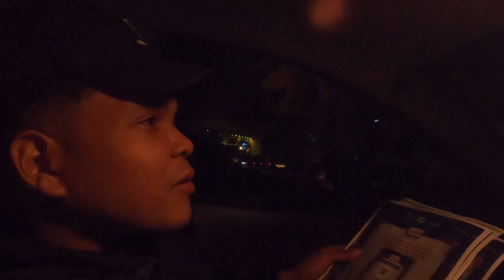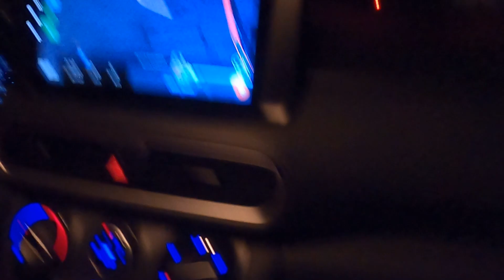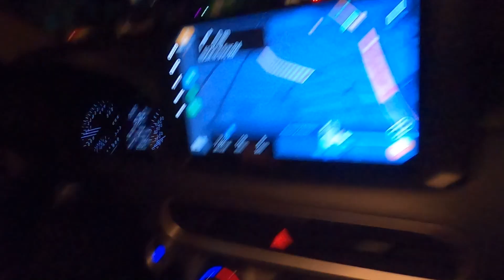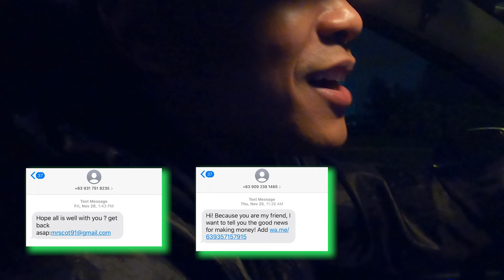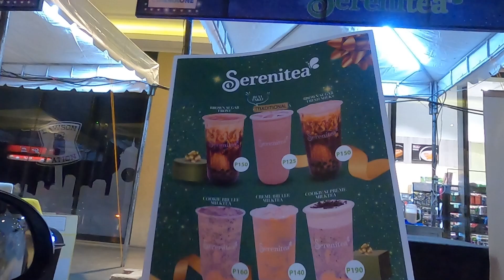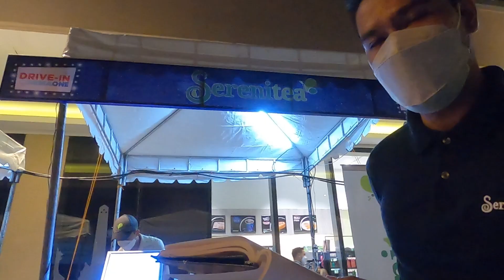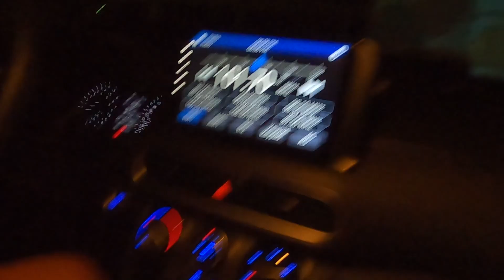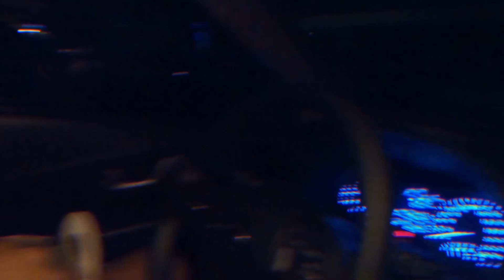SURPRISE MOVIE DATE! | Meet Joe Bianx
Lyka:
Byanga
Meetjoeblack288